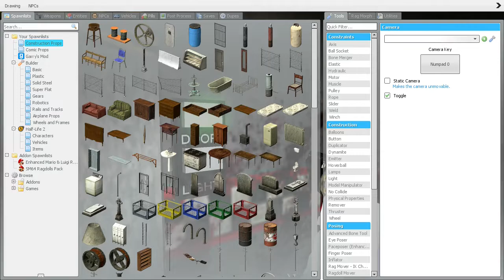The Joker vs. Five Nights at Freddy's: Garry's Mod edition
The Joker begrudgingly joins forces with Batman, Two-Face, and maybe even a few special guests along the way! Will they survive the night? Or will their rivalry be their undoing?